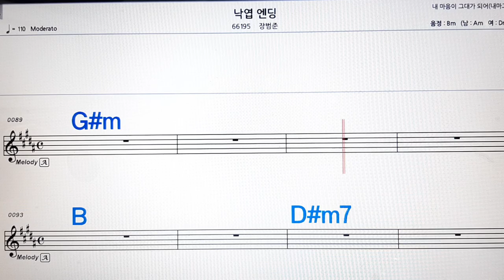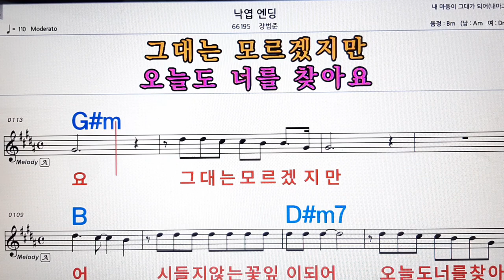낙엽엔딩/장범준💋노래방, 악보,반주, 가라오케 ,코드, 가사 .💖Karaoke, Sheet music ,Chord, Lyrics ,MR